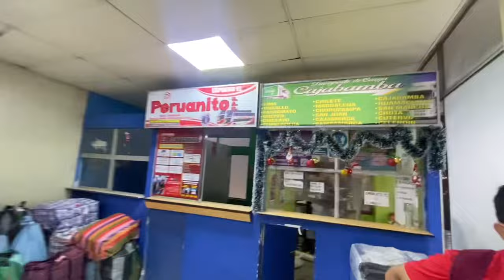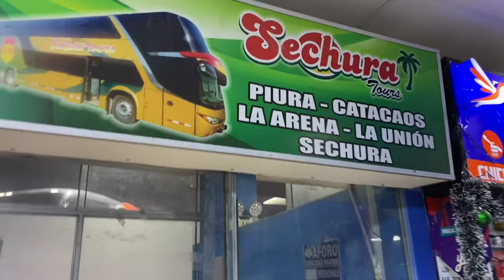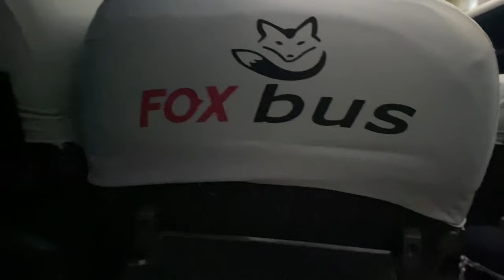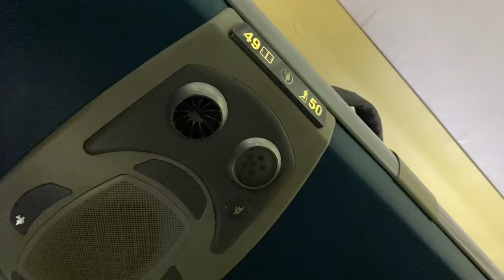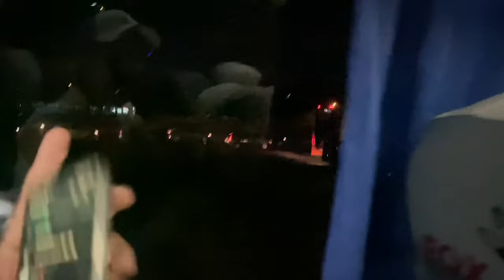Mi LOCO y APURADO VIAJE en FOX BUS desde LIMA a CHICLAYO un día antes de 2024🔥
🔥Mis plataformas🔥